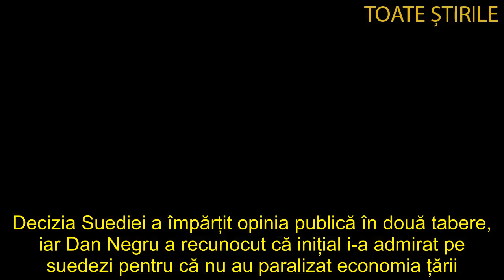Dan Negru, atac dur la adresa unei țări europene care nu a luat măsuri anti-coronavirus „Mulți din